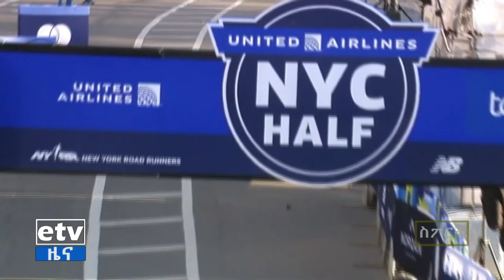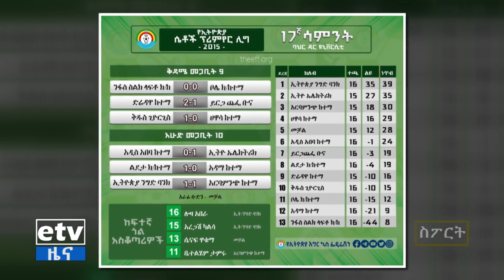የቀን 6 ሰዓት ስፖርት ዜና… መጋቢት 11/2015 ዓ.ም Etv | Ethiopia | News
የቀን 6 ሰዓት ስፖርት ዜና… መጋቢት 11/2015 ዓ.ም